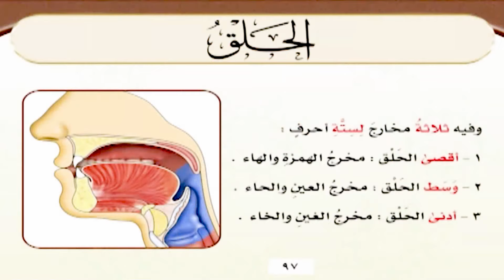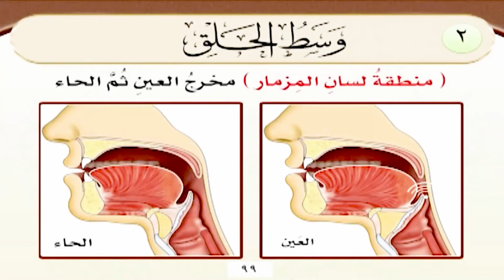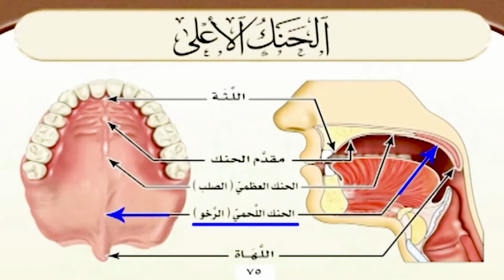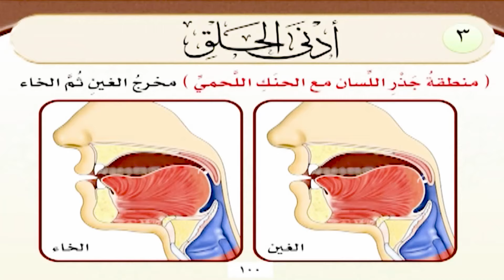شرح كتاب التجويد المصور || الحلقة ( 4 ) || باب مخارج الحروف ـ الحلق ـ || د. أيمن سويد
شرح كتاب التجويد المصور

|| الحلقة ( 4 ) || باب مخارج الحروف ـ الحلق ـ  || د. أيمن سويد

شرح كتاب التجويد المصور ، تأليف وشرح فضيلة الدكتور : أيمن سويد ​ "حفظه الله تعالى"

أقسام الحلقة :
00:00 المقدمة
00:36 أقصى الحلق
06:46 وسط الحلق
10:48 أدنى الحلق
13:26 الخاتمة

✅ يمكنكم الحصول على الكتاب بنسخته الورقية أو الإلكترونية أو الصوتية من خلال منصة كتابي الهادف عبر الرابط التالي

تم تصوير هذه الدورة في مقرأة الملك خالد بالرياض

إعداد